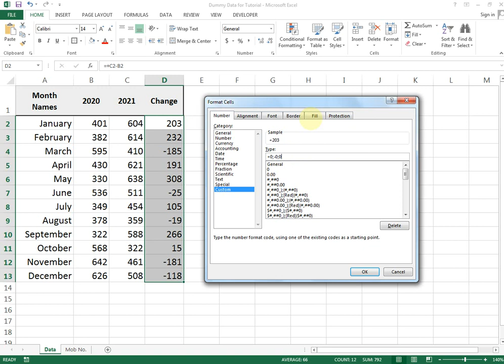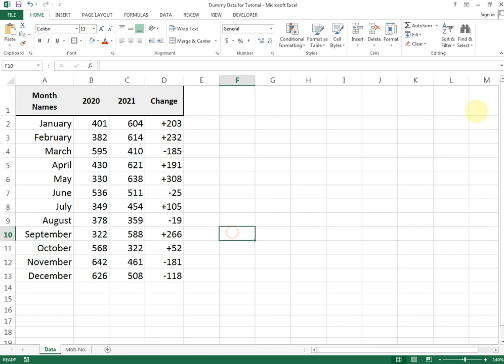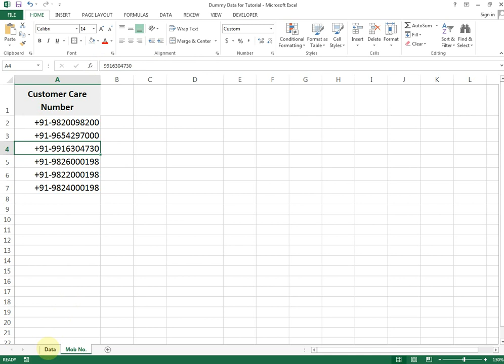How to Add Plus Sign (+) Before Positive Number in Excel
In this video, you will learn about how to 'How to Add Plus Sign (+) Before Positive Number in Excel'.
Excel consider some sign or number such as '0' or '+' as redundant. Which are correct because Excel think these sign or number are not necessary.
But after that if you want to add (+) sign before any positive number then you can use the method I have explained in this video.